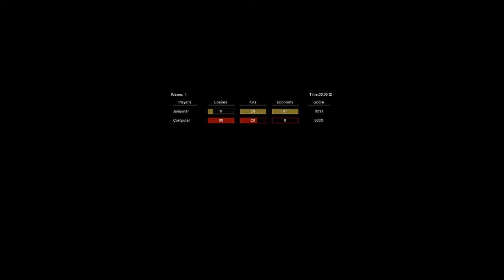Weaponx vs Corpsmakr #3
Ranked games, Random maps.